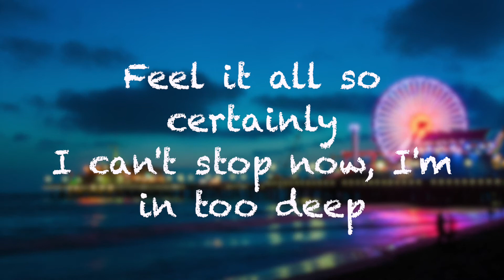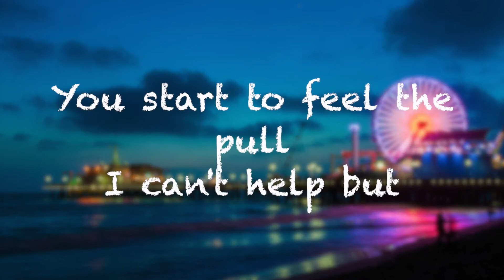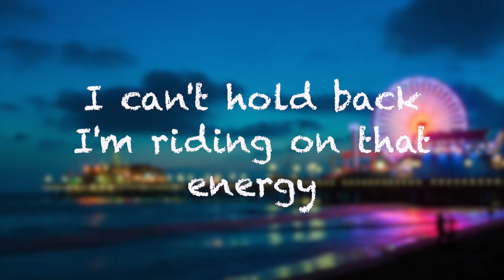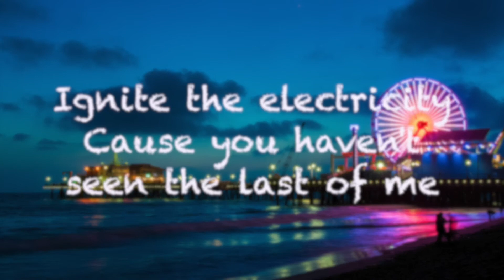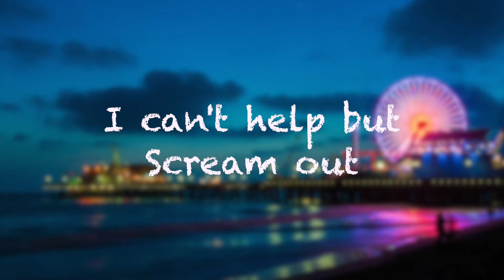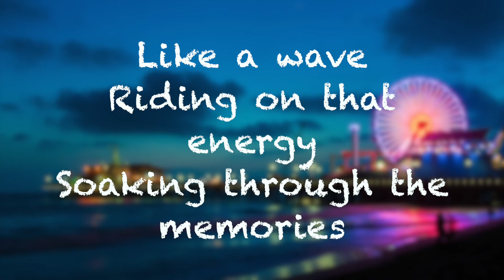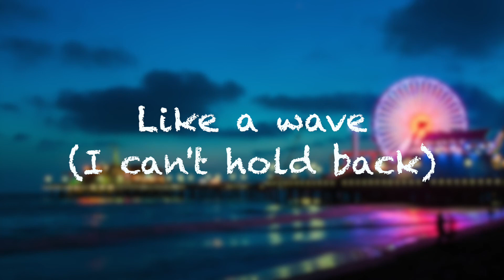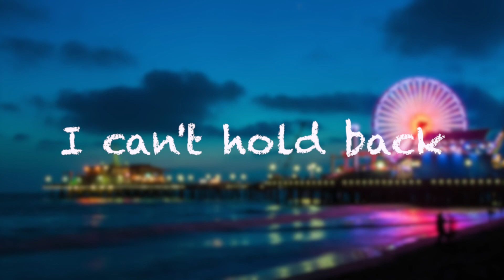Wave (Chicken Girls) - Brooke Butler (Lyric Video)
Wave - Brooke Butler (Lyrics)

If you would like to inquire about being a partnered channel on Cool Lyrics :

One of our representatives from Cool Lyrics will be in contact with you to discuss your inquire. Our representatives may take from one Business Day to one week.